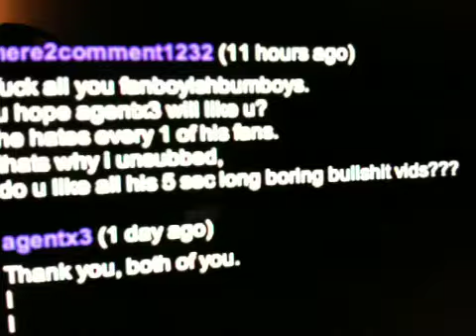It's people like this.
Dumbasses like him...